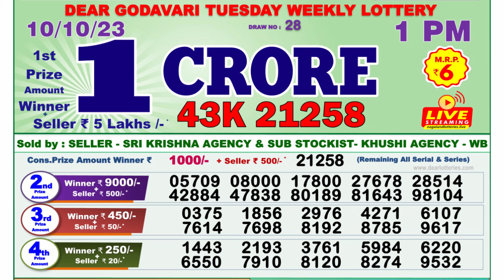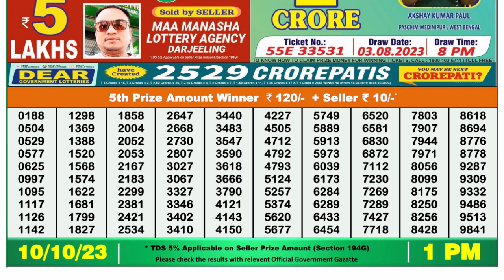Dear Lottery Sambad 1pm today 10.10.23 Nagaland State Lottery Result